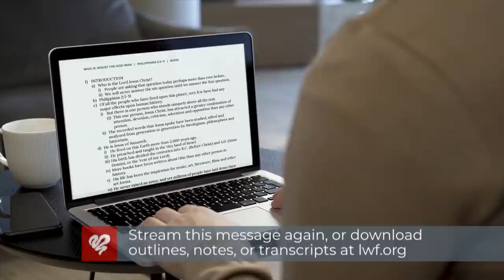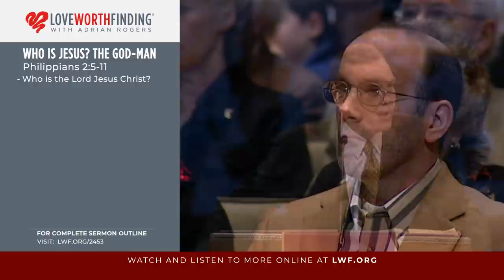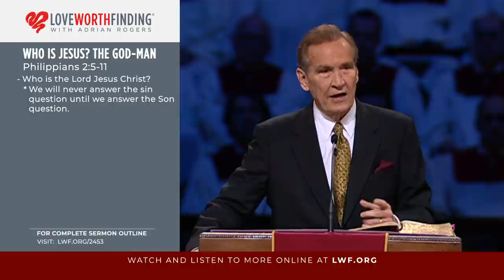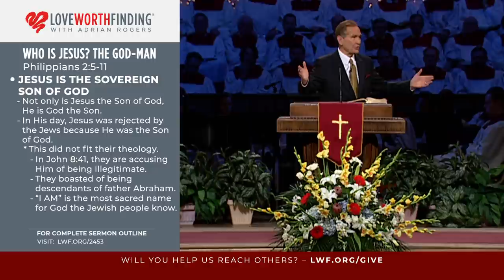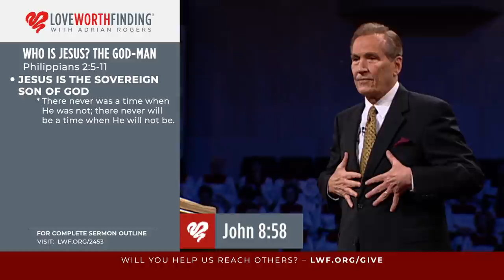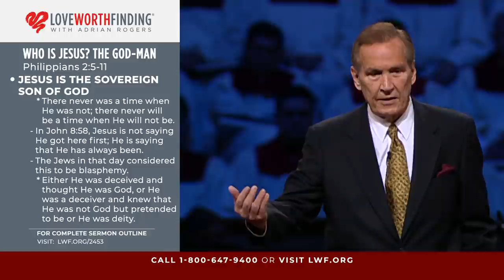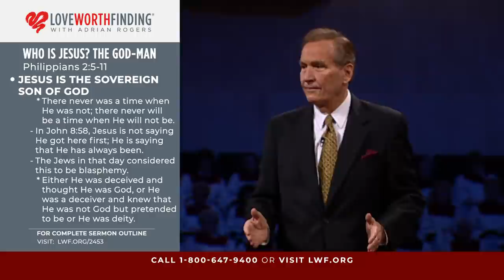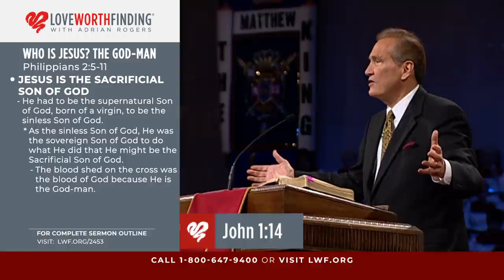Adrian Rogers: Who is Jesus? The God-Man (2453)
Scripture Passage: Philippians 2:5-11

Jesus’s ministry lasted only for three years, and yet His Word and His influence change lives today. Philippians 2:5-11 reveals exactly who Jesus, the God-Man, is.

Supernatural: “Let this mind be in you which was also in Christ Jesus, who… made himself of no reputation, taking the form of a bondservant, and coming in the likeness of men...” (v.5, 7) Jesus was made in the likeness of men, but He was not conceived like any other child. He was born of a virgin, exempt from the curse of man, for God’s Holy blood flowed through His veins.
Sinless: Though tempted at all points like us, Jesus remained completely sinless.
Sovereign: “...being in the form of God, did not consider it robbery to be equal with God…” (v. 6) Jesus is the Son of God; He is also God the Son.
Sacrificial: “And being found in appearance as a man, He humbled Himself and became obedient.” (v. 8) Adrian Rogers says, “Jesus’s death was not incidental or accidental. He did not die as a victim or a martyr. He died in obedience to the Father, that you and I might be saved by His death on the cross.”
Surviving: C.S. Lewis said, “He has forced open a door that had been locked since the death of the first man. He has met, fought, and beaten back the king of death. Everything is different because He has done so.”
Soon-Coming: "Therefore God also has highly exalted Him and given Him the name which is above every name, that at the name of Jesus every knee should bow, of those in heaven, and of those on earth, and of those under the earth, and that every tongue should confess that Jesus Christ is Lord, to the glory of God the Father.” (v. 9-11) Jesus will return; and when He does, every knee will bow and every tongue will confess that He is Lord.
Saving: Adrian Rogers says, “Jesus is not a good way to Heaven or the best way to Heaven. Jesus is the only way to Heaven.”
Jesus is what the world needs today. Tell someone about the Son of God who left Heaven, came to this Earth, suffered, bled, and died, and walked out of that grave a living, risen Savior.